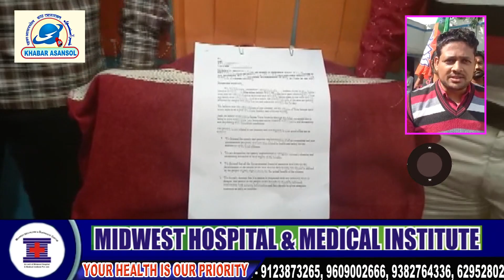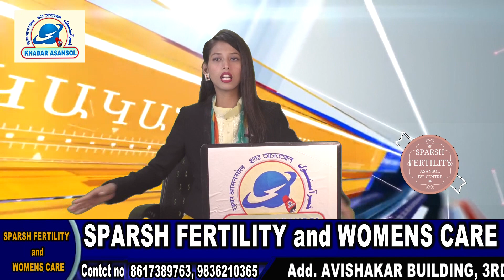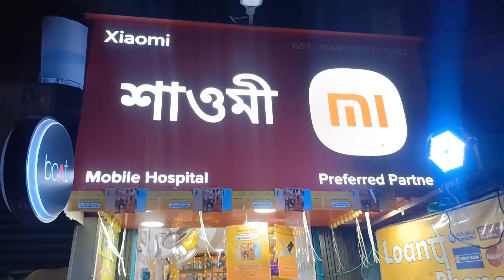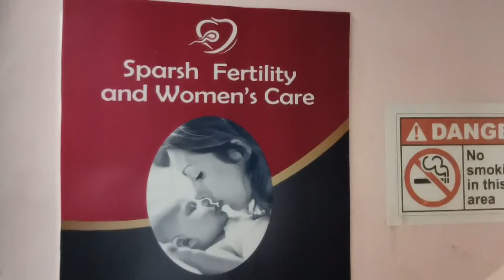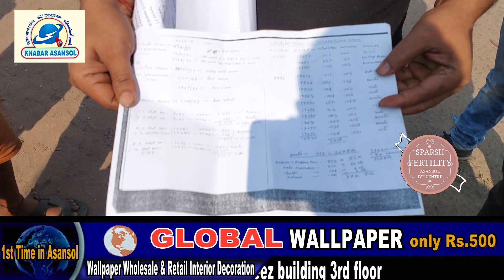Dengue Ko Lekar Bjp Yuva Morcha Ne Kursi Ko Sonpa Gyapan!Talab Me Mili Mahila Ki Lash!AMC Meeting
Talab Me Mili Mahila Ki Lash!
Asansol Municipal corporation
Bidhan Upadhyay
Bairagi Talab Me zamin Ko lekar Vivad
Khabar Asansol
Khabar Asansol Today
Asansol khabar
Asansol News
Burnpur News
Railpar News
Kulti News
Raniganj News
Jamuriya News
Barabani News
Salanpur news